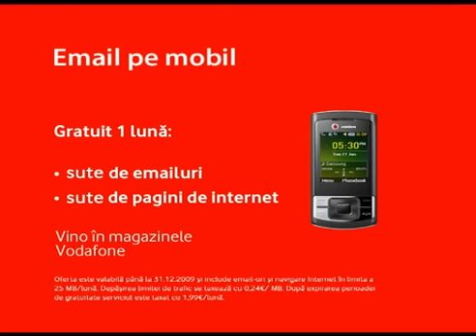Vodafone Power to you E-mail Puya - Undeva-n balcani Box cu pisici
Vrei sa forwardezi un mail caterinca primit si sa o dai ca si cum tu l-ai fi descoperit?
Normal. Pai da-i direct de pe mobil. Ca ai internet si acolo, dar nu-l folosesti deloc.